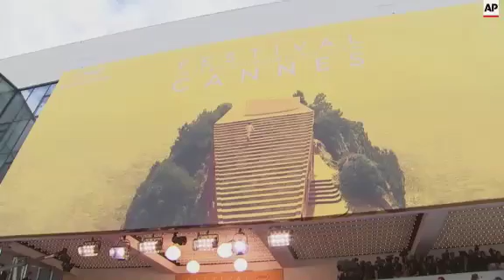Susan Sarandon slams Woody Allen at Cannes Film Festival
(16 May 2016) SUSAN SARANDON SLAMS WOODY ALLEN IN CANNES
Susan Sarandon has slammed Woody Allen at the Cannes Film Festival where allegations of sexual assault have been renewed against the director.
Speaking at a "Woman in Motion" talk on Sunday (15 MAY 2016), Sarandon said of Allen: "I think he sexually assaulted a child and I don't think that's right." Sarandon, who was speaking alongside Geena Davis, declined to comment further on the subject.
Allen's "Cafe Society" opened the festival on Wednesday. A column posted the same day by his son, Ronan Farrow, called for media, moviegoers and film festivals to reconsider their embrace of the director.
Allen's daughter, Dylan, has said he molested her when she was 7. Allen has denied it.